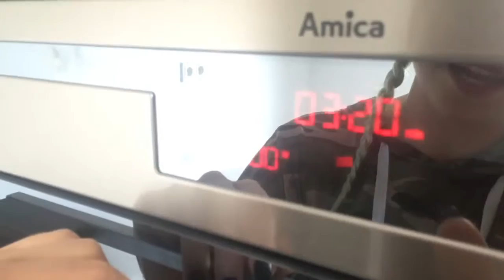ANZEIGE wegen eines Youtube Videos ... | BibisBeautyPalace